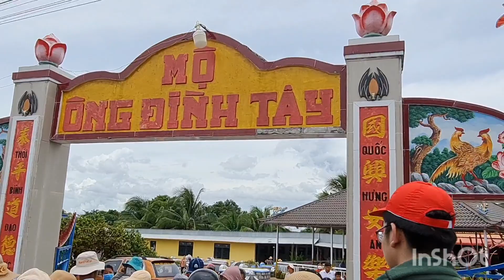Thành hậu cư sĩ trao tịnh tài lễ phật thầy